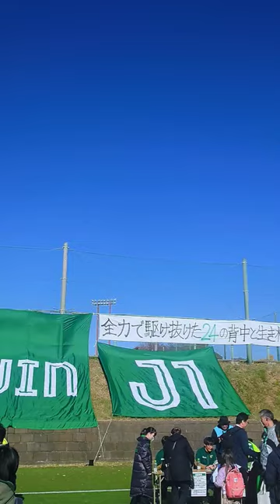引退する奈良輪雄太選手への横断幕